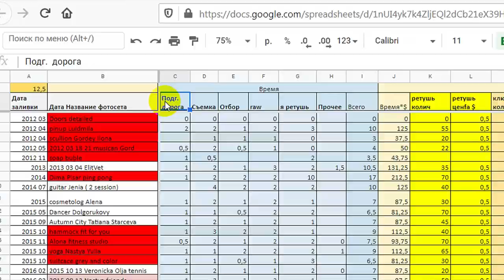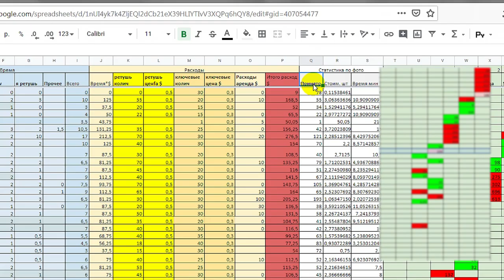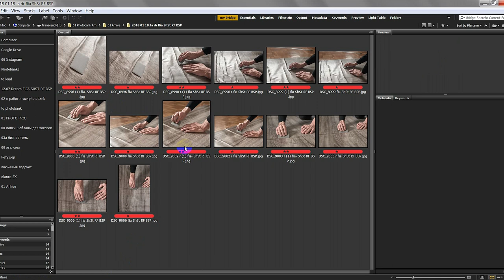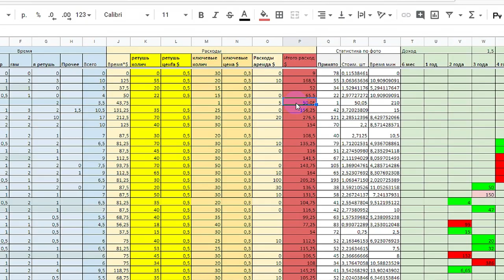Ведение статистики продаж и окупаемости съемок на стоках.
Денис Курбатов - фотостокер. Фиксирую для себя и показываю как веду статистику продаж и окупаемости фотосъемок, ориентируясь на шаттерсток и для чего я это делаю. Отчасти помогает находить свои ниши, планировать новые съемки, избегать съемок не приносящих дохода.